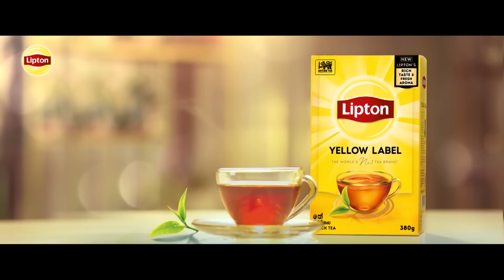Jaanu | Episode 273 - (2024-03-12) | ITN